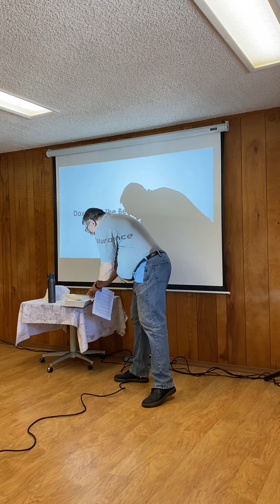Jude’s Doxology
A word of Praise